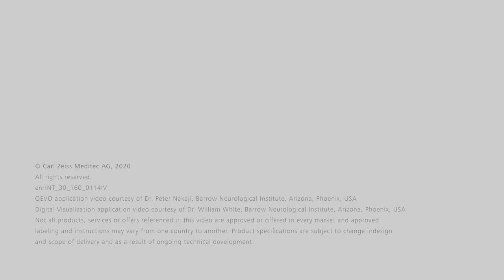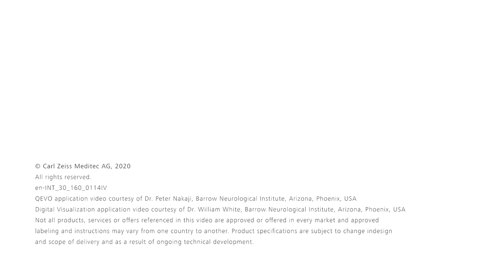KINEVO 900 – the All-New Neurosurgical Robotic Visualization System from ZEISS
Robotic Visualization System™ – KINEVO® 900 from ZEISS combines digital and optical visualization modalities, allowing the surgeon to choose between proven optical and integrated 4K and 3D visualization. Surgeon-Controlled Robotics assist you to visualize structures precisely and effortlessly. With QEVO® the Micro-Inspection Tool you can discover unexplored areas during microsurgical intervention without additional footprint – for better clinical decisions.

ZEISS QEVO is 510(k) pending. Not for sale in the United States. Not available in all markets.